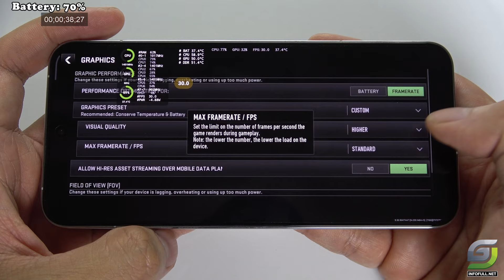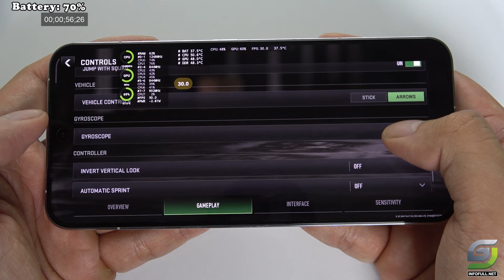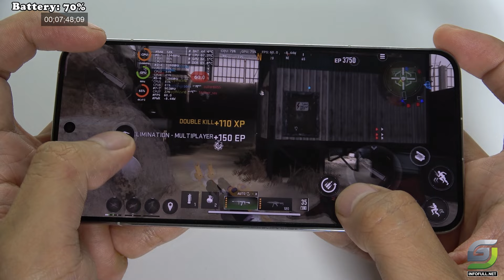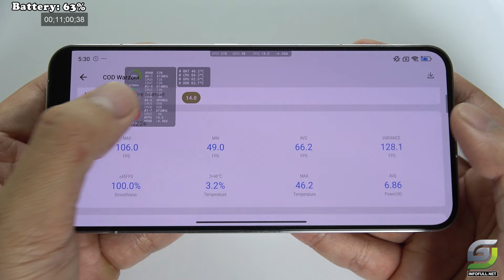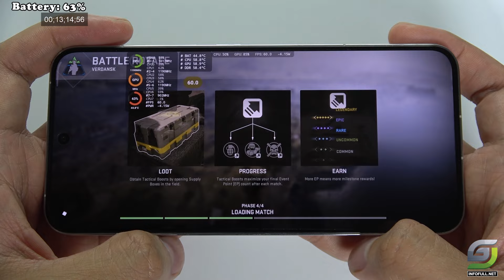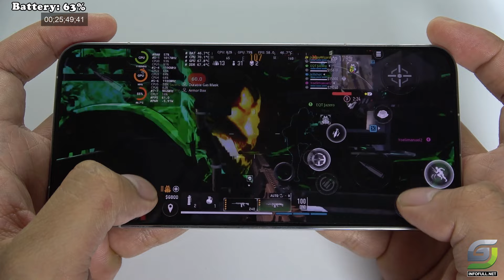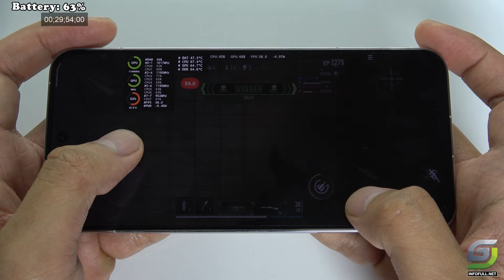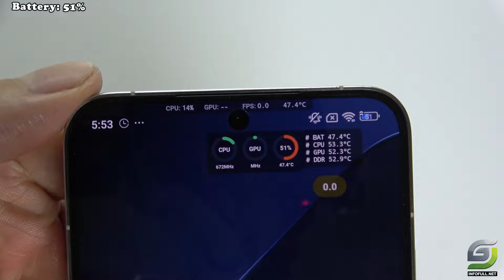Xiaomi 14 test game Call of Duty Warzone Update | Snapdragon 8 Gen 3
The Xiaomi 14, with its Snapdragon 8 Gen 3, ample RAM, vibrant AMOLED display, and fast charging capabilities, is well-equipped to handle the demands of Call of Duty: Warzone. You can expect smooth performance, quick load times, and an overall immersive gaming experience.

Xiaomi 14 Sale here
Xiaomi 14 5G + 4G LTE (256GB + 12GB) (UK Plug) Global Version Unlocked Worldwide (for Tmobile Mint Tello & Global) 50MP Triple Pro Leica Camera 6.36" 144Mhz - (Black)

Xiaomi 14 5G + 4G LTE (512GB + 12GB) (UK Plug) Global ROM Unlocked Worldwide(Tmobile Mint Tello & Global) 50MP Triple Pro Leica Camera 6.36" 144Mhz + (Bundle Fast 51w Car Charger) (Jade Green)

Xiaomi 14 Spectification
Screen: AMOLED 6.36" 1.5K
Operating system: Android 14
Rear camera:
50 MP, f/1.6, 23mm (wide), 1/1.31", 1.2µm, dual pixel PDAF, Laser AF, OIS
50 MP, f/2.0, 75mm (telephoto), PDAF (10cm - ∞), OIS, 3.2x optical zoom
50 MP, f/2.2, 14mm, 115˚ (ultrawide)
Features Leica lens, Dual-LED dual-tone flash, HDR, panorama
Video 8K@24fps (HDR), 4K@24/30/60fps (HDR10+, 10-bit Dolby Vision HDR, 10-bit LOG), 1080p@30/60/120/240/960fps, 720p@1920fps, gyro-EIS
Front camera:
32 MP, f/2.0, 22mm (wide), 0.7µm
Chip: Snapdragon 8 Gen 3
RAM: 12 GB
Storage capacity: 256 GB
Battery, Charger: 4610 mAh 90 W

The Xiaomi 14, with its impressive hardware specifications, is well-suited for handling demanding games like Call of Duty: Warzone. Let's break down how its features contribute to the gaming experience:

Performance
Chipset: The Snapdragon 8 Gen 3 is a powerful chipset that supports high-performance gaming. It has a high clock speed and efficient architecture that can handle the intense graphics and processing demands of Call of Duty: Warzone.
RAM: 12 GB of RAM ensures smooth multitasking and gaming performance. This amount of RAM allows the device to handle the game's high memory usage without lag.
Storage: 256 GB of storage provides ample space for the game, which can be quite large, and leaves plenty of room for other apps and data.
Display
Screen: The 6.36" AMOLED display with a 1.5K resolution offers sharp and vibrant visuals. AMOLED technology is known for its excellent color reproduction and deep blacks, enhancing the gaming experience.
Refresh Rate: While the refresh rate isn't specified, many high-end Xiaomi devices support high refresh rates (90Hz or 120Hz). This is beneficial for gaming as it provides smoother visuals and more responsive gameplay.
Battery: The 4610 mAh battery is substantial and should offer extended gaming sessions without needing a recharge.
Charger: The 90 W charger enables fast charging, which is convenient for getting back into the game quickly after the battery runs out.
Camera
Rear Camera: While not directly impacting gaming, the high-quality camera system with features like OIS and 8K video recording can be useful for creating content, such as recording gameplay footage.
Front Camera: The 32 MP front camera is great for video calls and streaming.
Software
Operating System: Running Android 14 ensures you have access to the latest features and optimizations, which can enhance the overall gaming experience.
Gaming Features
Cooling System: While not mentioned, modern gaming phones often include advanced cooling systems to prevent overheating during extended gaming sessions.
Audio: High-quality stereo speakers or support for high-fidelity audio can enhance the immersive experience of playing Call of Duty: Warzone.
Summary

xiaomi 14 warzone mobile

xiaomi 14

xiaomi 14 call of duty warzone

xiaomi 14 warzone gaming test

xiaomi 14 warzone gameplay

xiaomi 14 test warzone

warzone xiaomi 14

xiaomi 14 call of duty

xiaomi 14 warzone

xiaomi 14 ultra gaming

xiaomi 14 test game warzone

xiaomi 14 warzone fps test

xiaomi 14 warzone graphics

xiaomi 14 warzone gaming

warzone mobile

xiaomi warzone mobile